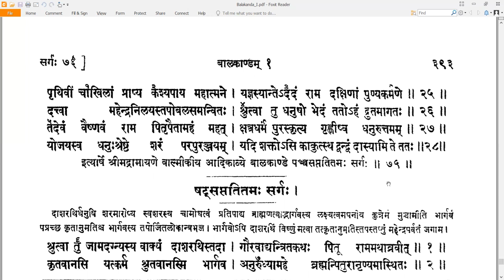75 Valmiki RamayaNam - वाल्मीकि रामायणम् - Balakandam बालकाण्डम् Sarga 75 सर्गः ७५